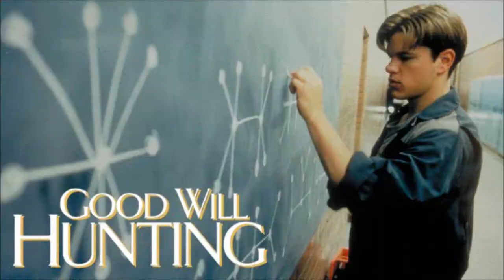Nocturnal Animals - Movie Review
My review of the 2016 Tom Ford film, "Nocturnal Animals"